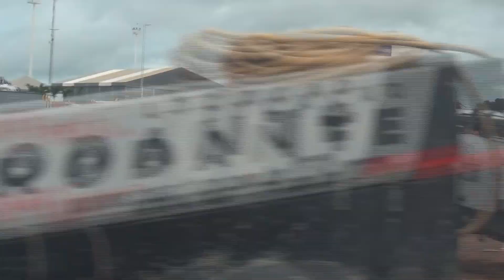The World Cup part 7